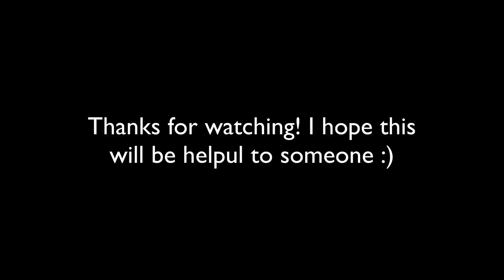A Guide to Abyssal Marth - Fire Emblem: Heroes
I hope you find this useful. For this clear, you will need 1) Reinhardt, 2) Lilina or a comparable red mage, 3) Azura, and 4) another blue dancer. On the bright side, you do NOT need Veronica or legendary Ike.

Here's a breakdown of MY units and what you can do to patch up any differences:

Reinhardt +2, +atk -spd
- Dire Thunder
- REPOSITION
- DRACONIC AURA
- DEATH BLOW 3
- LANCE BREAKER 1 (or better)
- SAVAGE BLOW 2 (or better, or as a Sacred Seal. The lost +1 attack from the SS can be fixed with extra merges on your Reinhardt OR higher quality Spur/Drive Atks on your other units)
- ATK +1 (you can also use Poison Strike 3 SS if for some reason, you have that leveled, or a higher attack seal)

Lilina, or a comparable red mage, +spd -hp
- Bolganone+ (or better)
- SWAP
- DRACONIC AURA
- Atk +3
- G TOMEBREAKER 1 (or better)
- Spur Attack 3
- DISTANT DEFENSE
*** You need a red mage that will double the lance armor and also stay healthy enough to keep G Tomebreaker up. Sophia is too slow. Tharja can work but she'll need some help in the attack area to kill the lance armor early. It is not recommended to put extra buffs for Rauthrblade because the healer's Panic Plow/Panic staff might mess some stuff up. Lilina is good because she has Spur Attack 3, which is vital to Reinhardt for securing a few kills. Having Forblaze will make this easier. Having a different A slot will also make this easier, but I went with her base, base kit just in case.

Azura +1, -res +def
- SLAYING LANCE+ defense refine (if your Azura takes the hit from the archer cav, you will need extra HP and defense and a mix of weapon refines and your A slot will achieve this)
- Sing
*** NOTE ABOUT HER A SLOT: TA is not necessary, however see above about the Slaying Lance. Depending on who your second dancer is, Azura may tank a shot and she needs to survive that so adjust her weapon and A slot as necessary.
- Hone Attack 3
- DRIVE ATK 2 (this is very important)

SECOND BLUE DANCER: here are the IVs on the one I used.
Ninian +def -res
Shigure +spd -atk
Bride Ninian +res -atk

*** You need at least Spur Atk 1. A better seal here will compensate for using a different red mage, or if your Reinhardt isn't +atk or whatever.
*** Your unit needs to survive the bow archer, if the bow archer targets them. My bride Ninian needed HP+5 and Iote's. Adjust as necessary.
*** If you use one of the ranged dancers, you need to UNEQUIP THEIR WEAPON. There is a chance the red mage will go the wrong way and end up way over on the left instead of next to legendary Marth.